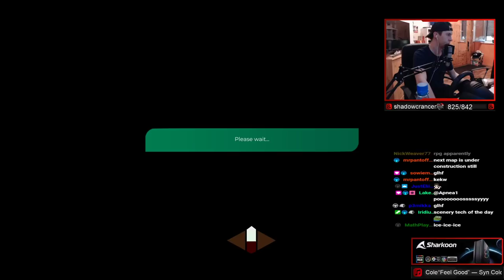CLIMBING UP A TOWER || Trackmania Cup of the Day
Hello!

Today we had another kind of special track in cup of the day again! The theme of this map was to climb up a tower in order to finish at the very top. We started up on a construction side at the bottom, went into the building and slowly climbed our way up with magnet sections and a few jumpshere and  there.
It kind of felt like an RPG track but to be honest it rather felt like a tech map overall when just looking at the route. Shorty and Dexter would probably punch me for that but cmon, it at least was bit techy :D
But to conclude I really enjoyed this track! The scenery was literally perfect, nothing to complain about. The route was pretty good as well, although I didn't really get it. The magnet sections felt a bit awkward to drive but still not too bad. So overall I will give this one like a 8.5/10.